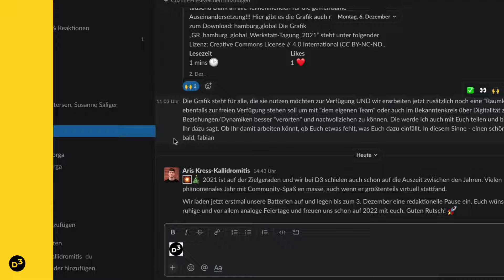D3 Mittagssnack - Eigene Emojis auf Slack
Im unserem letzten D3MittagsSnack für 2021 teilen wir, wie ihr bei Slack ganz unkompliziert eigene Emojis hinzufügen könnt. Egal ob Logo oder Foto von einem lustigem Zoom-Moment - ihr könnt die Grundlage für individuelle Emojis frei wählen.

Heißer Tipp: Wer auch in anderen Programmen eigene Icons nutzen möchte, muss nur nach “Emoji-Generator” suchen - dort finden sich Helferlein für nahezu jede Plattform (Windows, Mac OS, Android oder iOS).

Die Mittagssnack-Serie erscheint zweimal im Monat auf unserem Twitter und Instagram Kanal.